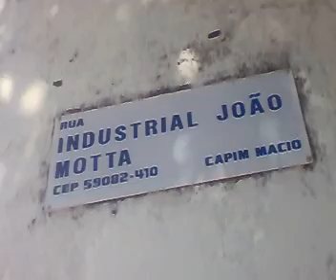Aspectos da rua industrial João Mota Capim Macio Natal RN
localizada em Capim Macio,zona sul de Natal